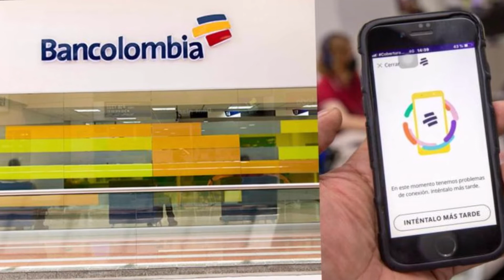Por qué Bancolombia y Nequi se caen, fallan en todo momento y tienen que hacer mantenimiento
Hola a todos, en este video les explico por que Bancolombia, Nequi, A La mano y otros dejan de funcionar en plenas quincenas, o no funcionan, dan problemas u otras cosas relacionadas. Ademas les explico por qué tienen que hacer mantenimiento a todo momento en los servidores Bancolombia.